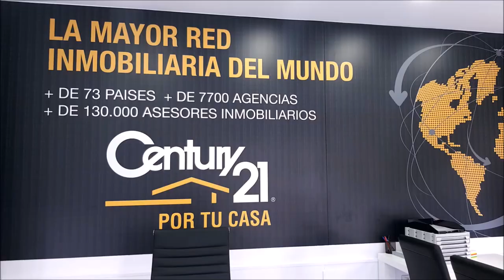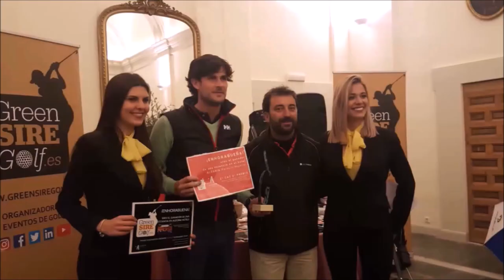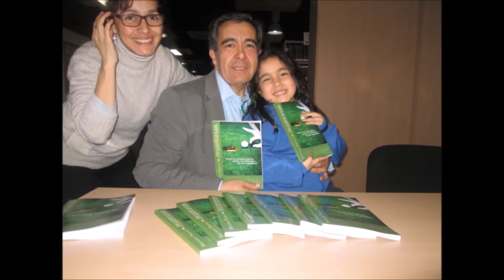166 SPORTS AND GOLF VICTOR CASADO, CARLOS MARIN Y CARLOS VELEZ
Programa SPORTS & GOLF 166 VICTOR CASADO DIRECTOR DE ANTEQUERA GOLF Y BILBILHOUSE, CARLOS MARIN  DIRECTOR CM GOLF, EVENTOS Y TORNEOS DE GOLF, CARLOS VELEZ GOLFSPORTINT55, TUITERO DE GOLF junto a Mariano Puerta Director de COaching Golf Radio y TV . Un programa de  @CoachPuerta

550.000 personas, al mes, interesadas en el golf, el turismo, la gastronomía, deportes….
3 programas semanales, más de 500 en 3 años.